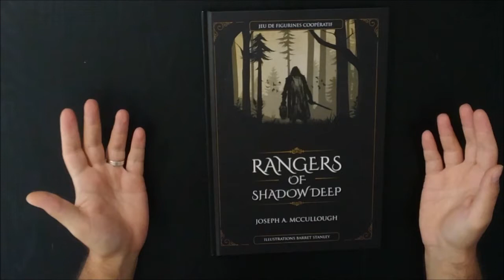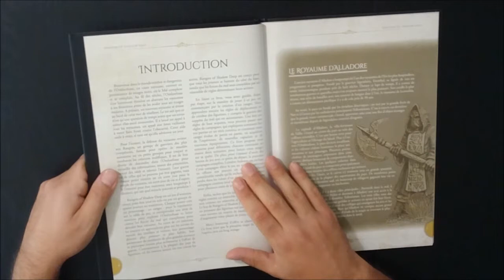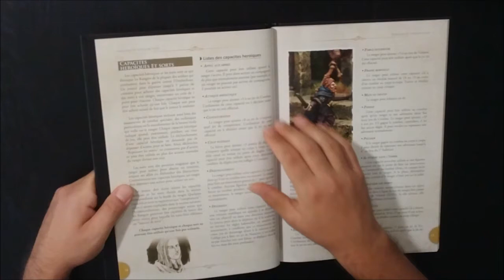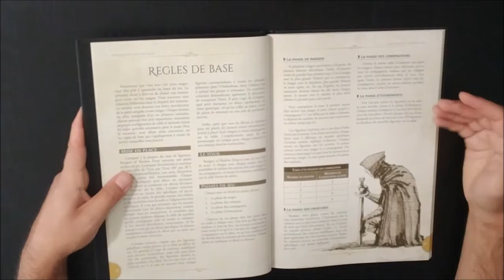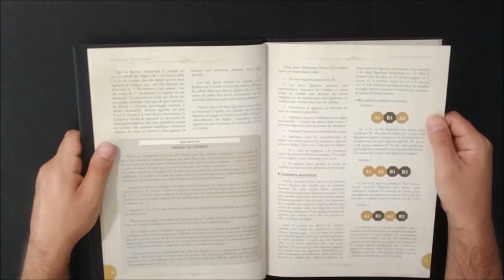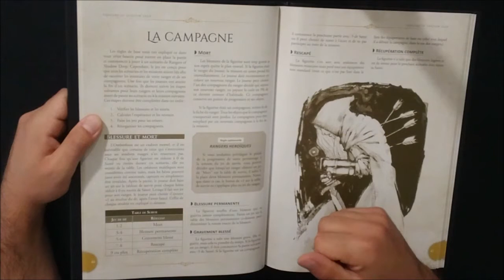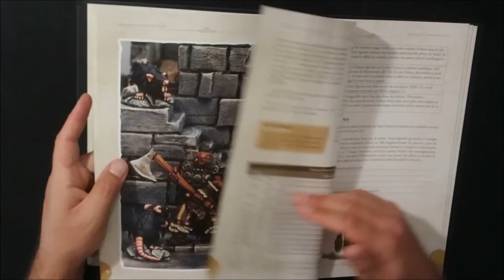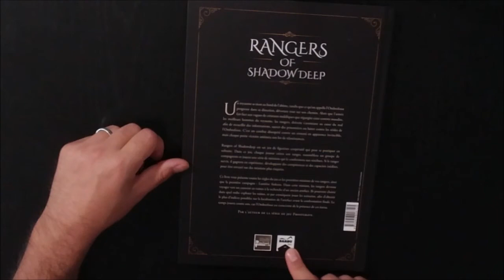Rangers of Shadow Deep - Revue de la version française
Présentation et revue du livre de règle en français pour Rangers of Shadow Deep, édité par Studio Tomahawk et Barbu Inc, sorti courant été 2020.

Si vous préférez découvrir les règles à travers une partie de démo, la campagne du Jarl Marduckson vous emmène à travers les 8 scénarios du livre de règle :